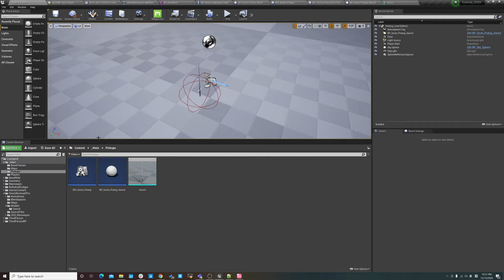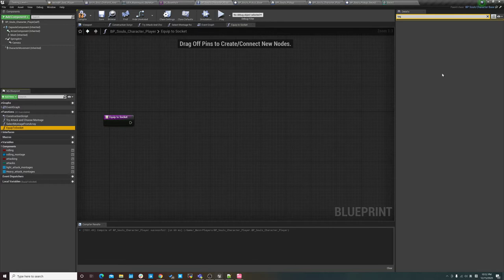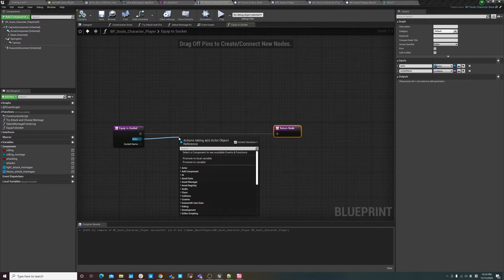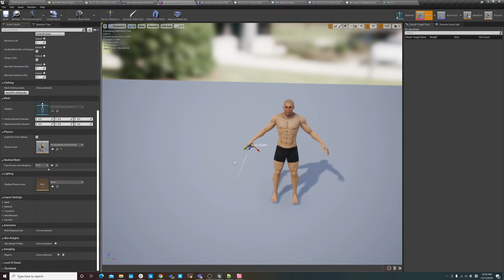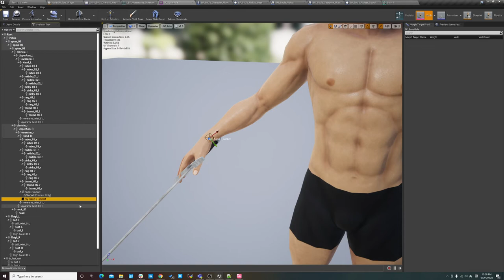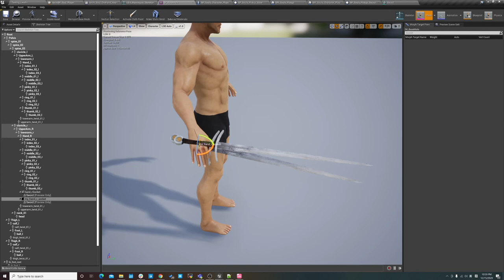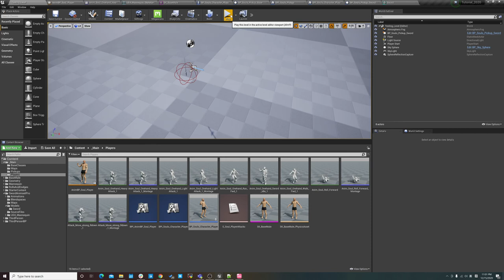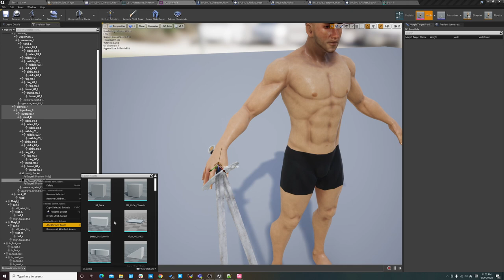虚幻4类魂第三人称控制器12 拾取武器物品